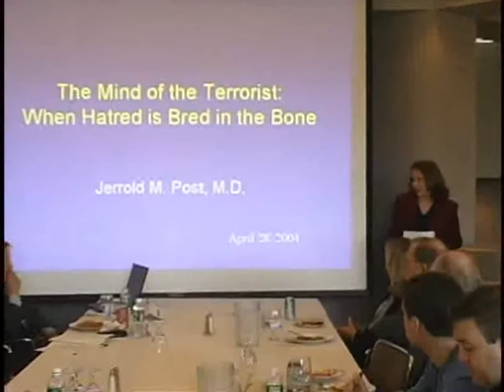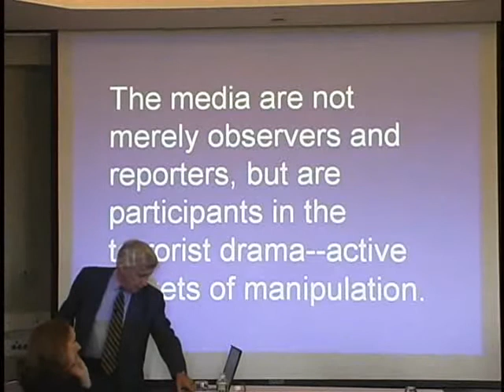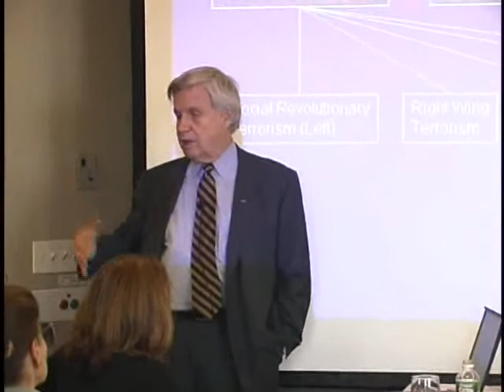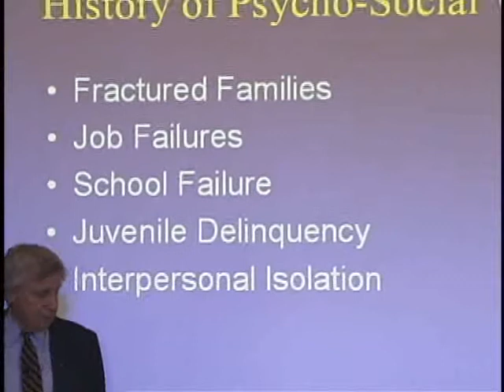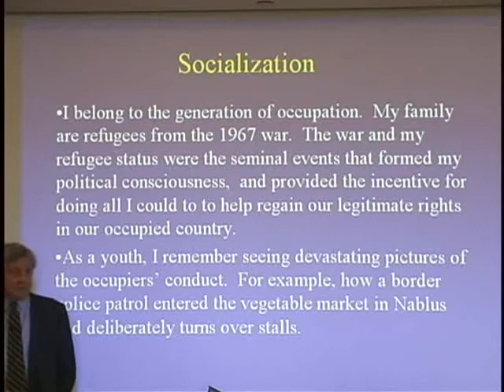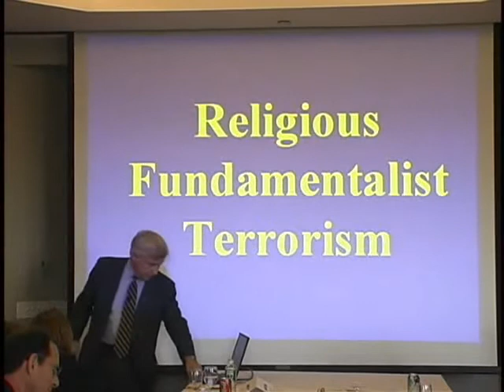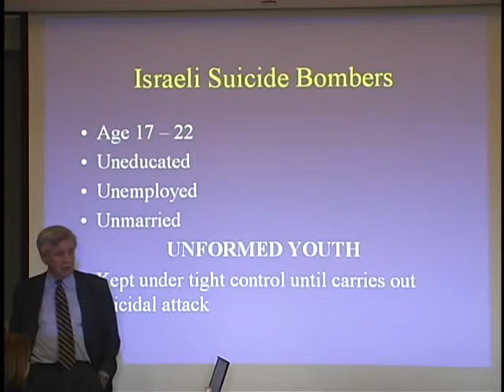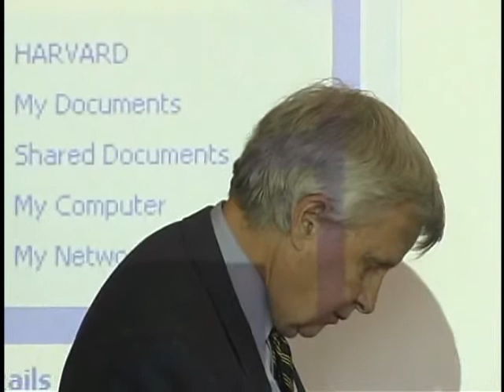Leadership Speaker Series: Dr. Jerrold Post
Jerrold Post, MD is a Professor of Psychiatry, Political Psychology and International Affairs at George Washington University, where he also directs the Political Psychology Program.  Previously a CPL visiting scholar, Jerrold Post served 21 year with the Central Intelligence Agency where he founded and directed the Center for the Analysis of Personality and Political Behavior.  It is from this extensive experience that he delivers this presentation on understanding the mind of a terrorist "at a distance."